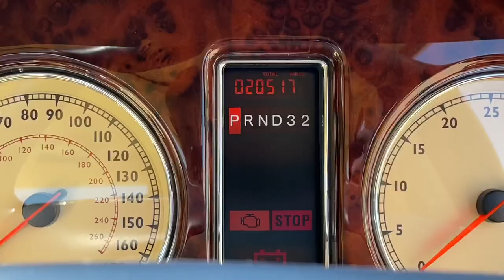2006 Bentley Arnage 'R' Diamond Series